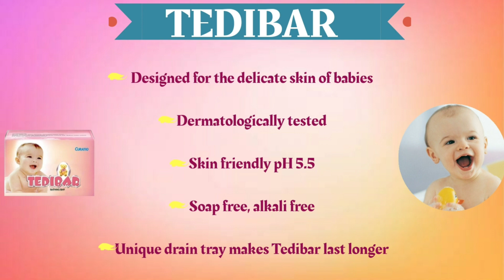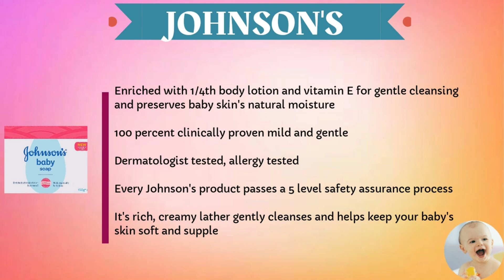Top 5 Baby Soap In India | Best Baby Soap In India | 2019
This channel consists of top 5 product in Indian market based on customer review, trending online market, you tube reviewers. All the information given in the video channel is purely based on off-line and on-line of the  public review and data .